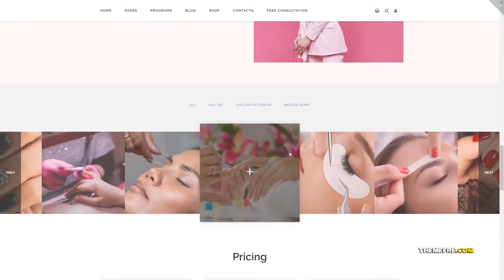Azusa Health Care Nutrition and Beauty WordPress Theme TMT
- Overview features : Azusa is a modern theme for beauty, fashion and healthy way of life. The theme is really clean, professional and designed specially for massage salon, beauty, tanning, brow microblading, permanent makeup and eyelash extension services. Besides that it's easy to install, run and update. Backend page builder is compatible with WordPress 5+ and gives a set of tools to manage site layout easily.In addition to that the theme is supported by the most professional support team at the marketplace. You may be sure you won't be left alone with your problems